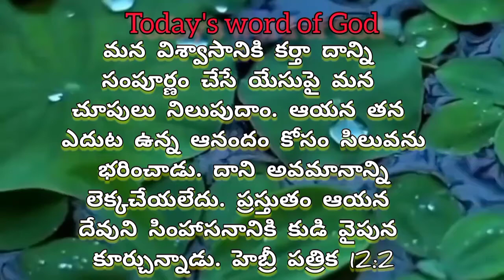Today's Word of God Telugu & Tamil